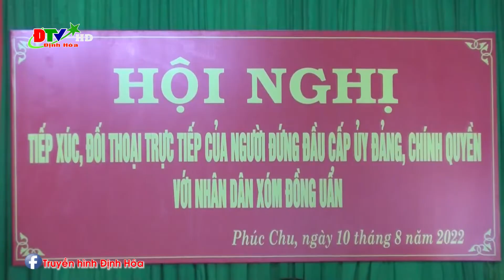Đảng ủy, Chính quyền xã Phúc Chu tổ chức đối thoại với nhân dân xóm Đồng Uẩn